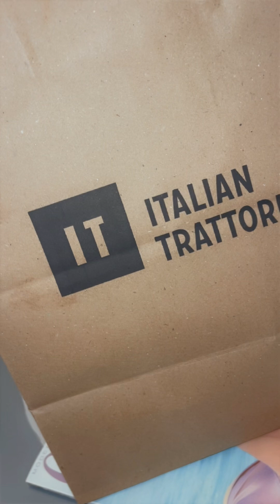Roma Salad in Miami Beach